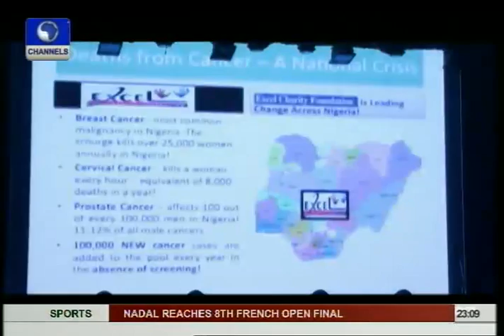Less privileged given hope by Excel Charity Foundation